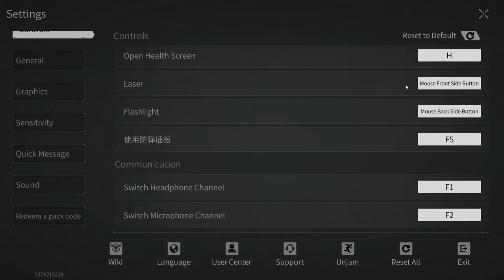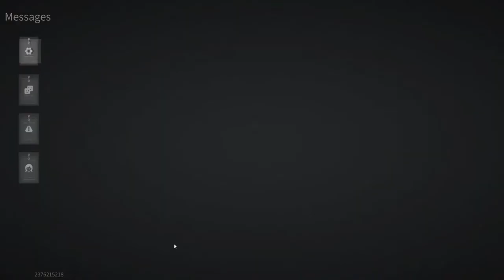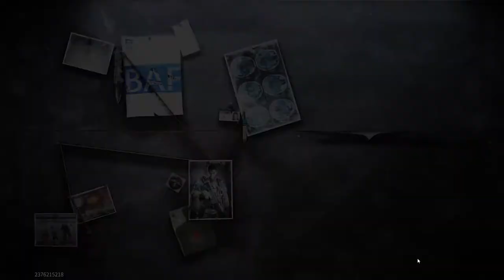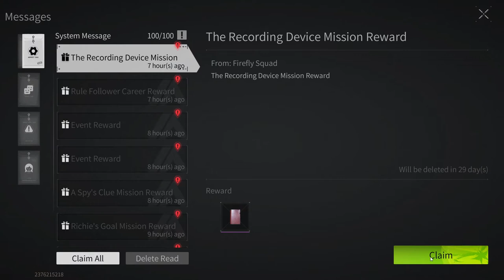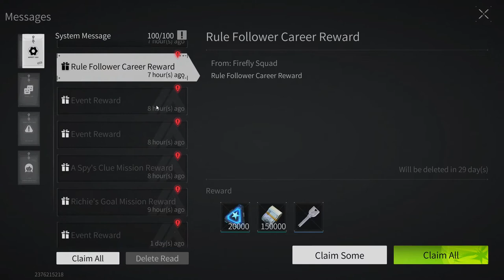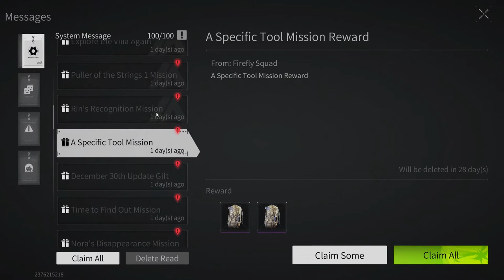Lost Light - The path of a beginner from a beginner to a pro | We do quests FullHD Part 8